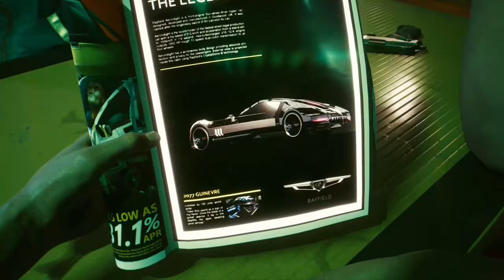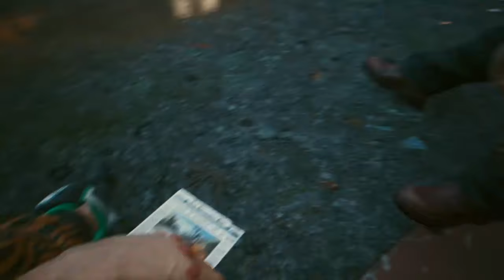Welcome to Night City | Cyberpunk 2077 Part 1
Hey guys I hope you liked the video be sure to stay tuned for more content like this in the future. if you haven't subscribed already be sure to do so. if you have any suggestions for video ideas be sure to put them in the comments down below. be sure to stay tuned for my next video which will come out this weekend. always remember I love you and goodbye.

if you read all of that I thank you